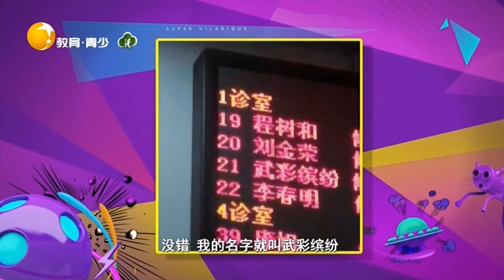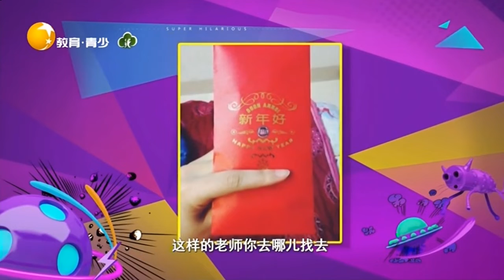大哥為節省時間直接熨穿在身上的褲子，簡直無情鐵腿丨非常幽默 Very funny丨LiaoNing TV